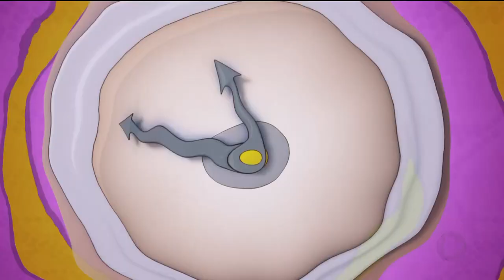A HORA DA VENENOSA / 02-03-2019